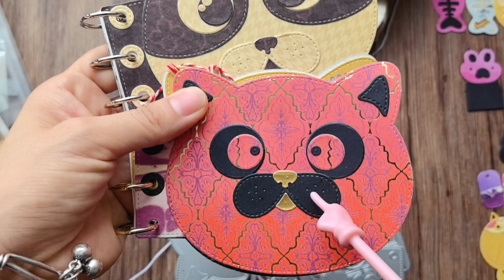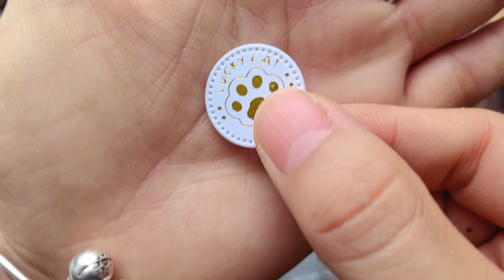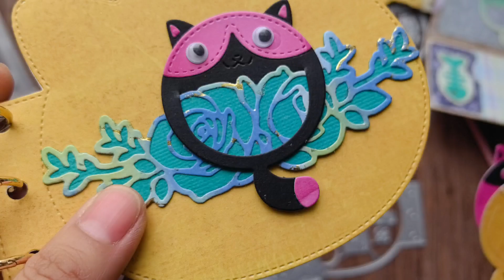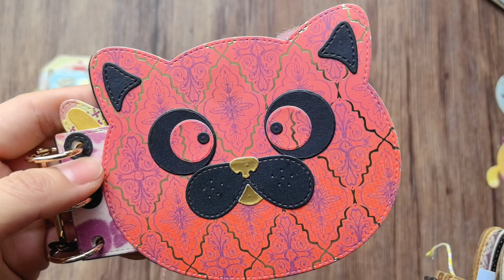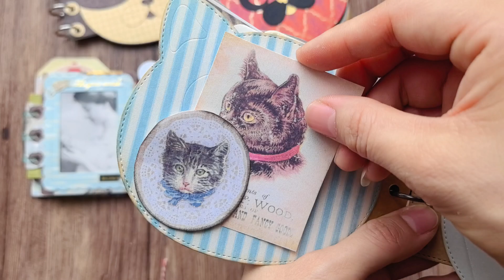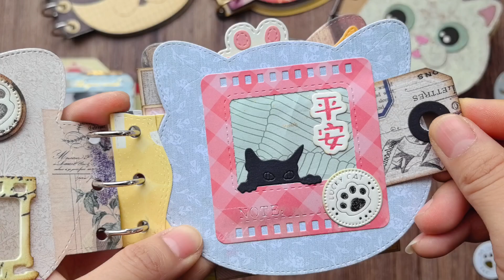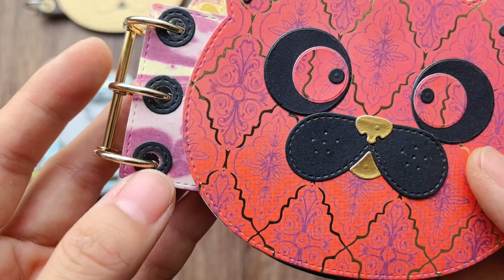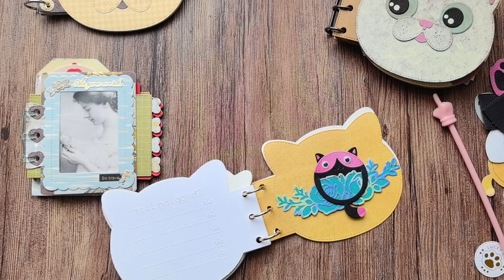[GOGOCRAFT] JM033 Cats Journal Set Orginal Cutting Dies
You can buy this JM033 Cats Journal Die set in our AliExpress shop